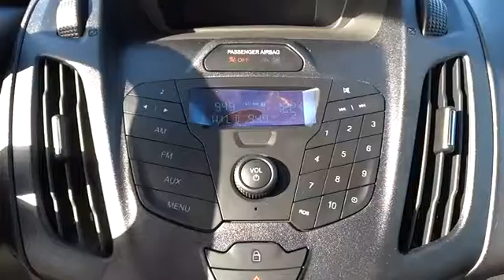2017 Ford Transit Connect Van Walnut Creek, East Bay, Dublin, Concord, Livermore, CA F17974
2017 Ford Transit Connect Van
2017 Ford Transit Connect Van XL - Stock#: F17974 - VIN#: NM0LS7E73H1304903

ORDER CODE 100A,KEY FOBS (2 ADDITIONAL),4-Wheel Disc Brakes w/4-Wheel ABS  Front Vented Discs  Brake Assist and Hill Hold Control,Low Tire Pressure Warning